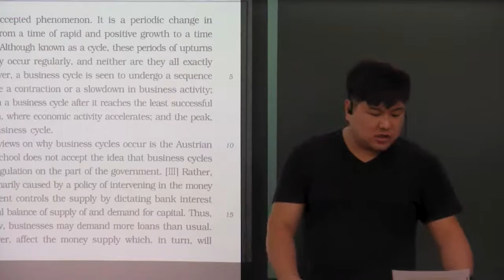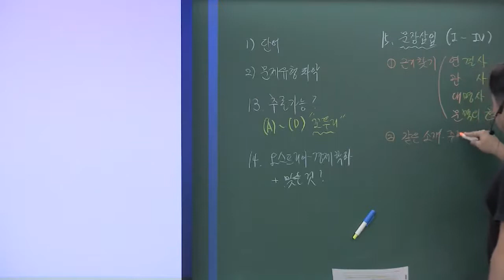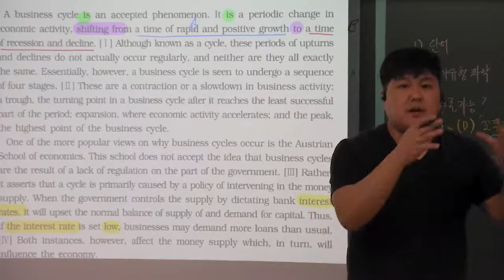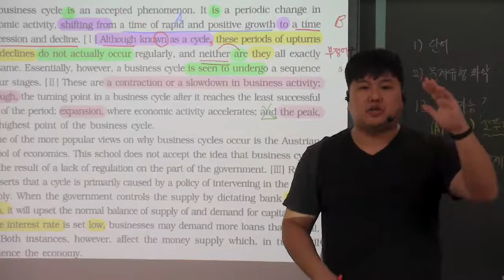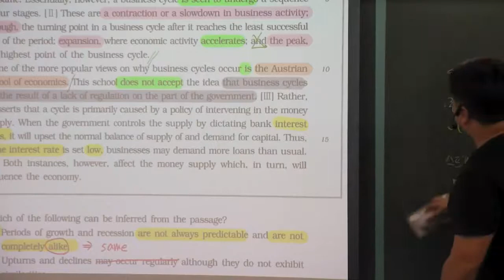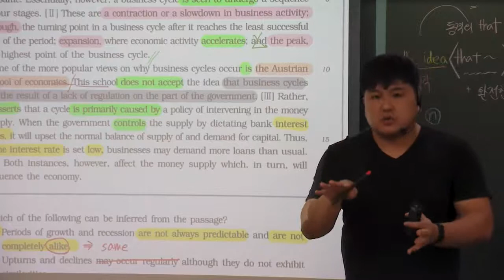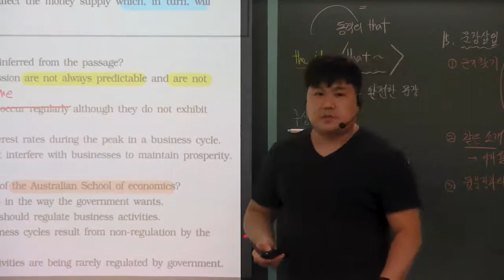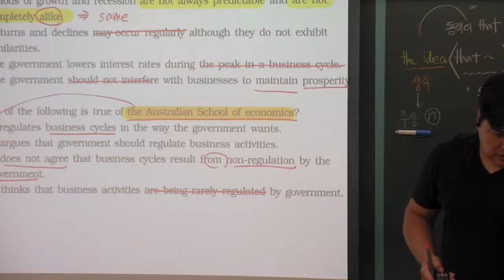응용편 1강 13 15번 Business Cycle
Megastudy 재수부 공채5기 / 김영편입학원 출강중 / MAX 특례학원 출강중